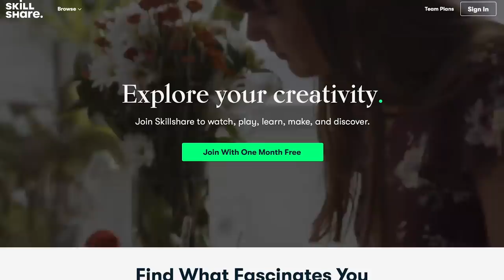LAST ACTION HERO is criminally underrated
☽ follow me☽
for their support:
Mockingjay N7
Michael Sumner
Jeff Mills